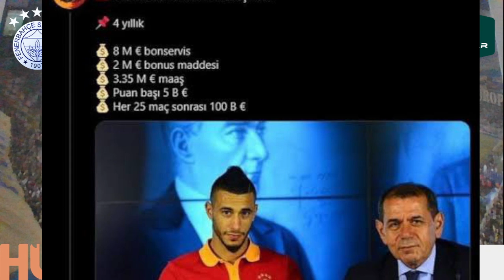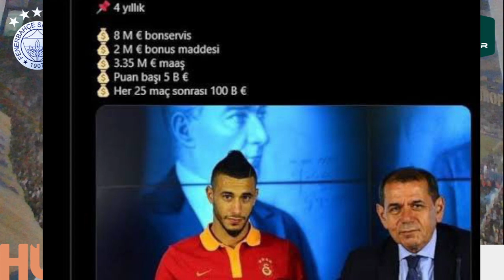SONDAKİKA Fenerbahçe'ye Devre Arası Transfer Müjdeleri! Jorge Jesus İle 5 Yıl Daha!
Fenerbahçe'nin gözdesi kafaları karıştırdı!
Fenerbahçe'den ayrılan Ömer Faruk Beyaz hüsran yaşıyor! 2. ligde bile...
Dünya devinden Arda Güler hamlesi! Transfer tarihi...
Fenerbahçe'nin yıldız golcüsü Alman devine! İşte bonservis bedeli

Fenerbahçe, Jorge Jesus, Zalan Vancsa, Serdar Dursun, Amine Harit, Szalai, Ali Koç, Son dakika,
spor haberi, Emre Belözoğlu, Stuttgart, Ömer Faruk Beyaz, Arda Güler, Transfermarkt,
Galatasaray, Beşiktaş, Trabzonspor, Serdar Aziz, Luan Peres,
Gustavo Henrique, Schalke 04, Fenerbahçe Beko, Facundo Campazzo, Daniel Akyıldız, Dursun Özbek,